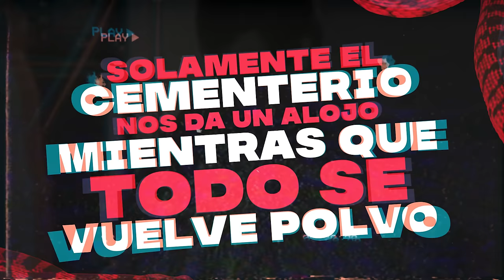Diomedes Díaz - El Esqueleto (Letra Oficial)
Letra Oficial para El Esqueleto por Diomedes Díaz